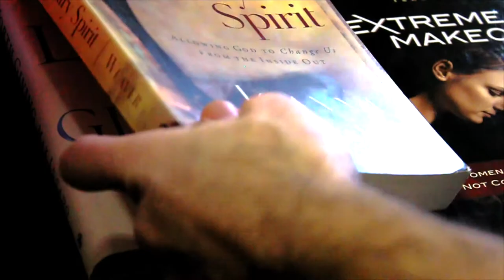Billings Catholic Radio KJCR Promo